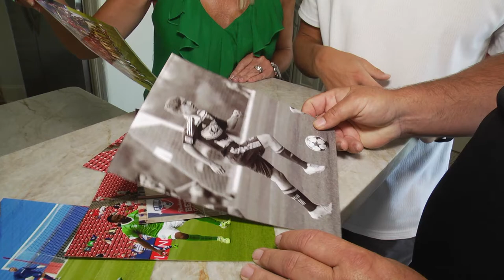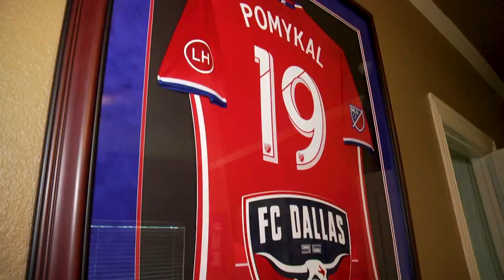Homegrowns presented by Elephant Insurance: Paxton Pomykal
Learn about Paxton Pomykal's soccer journey from the player himself in our new series 'Homegrowns', presented by Elephant Insurance.